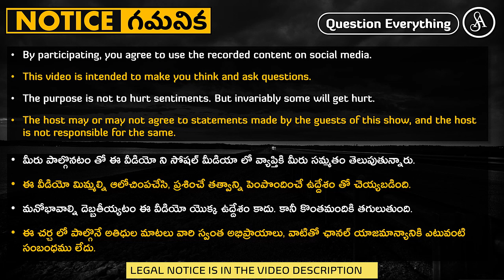వాళ్ళకి హీరోలు లేనప్పుడు పక్కనోళ్ళ హీరోలని కించపరుస్తారు